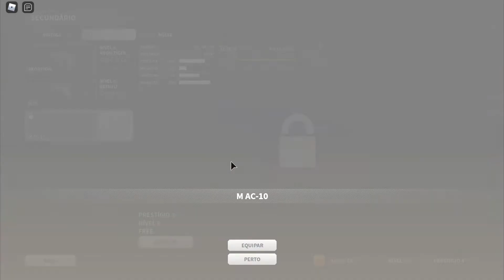Bad Business 2.3 | 💥MAC-10💥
opa boa noite

nao teve gameplay pq meu pc tava travando mt

café